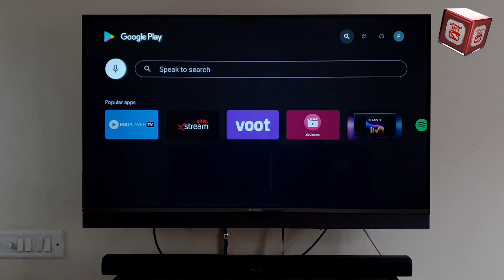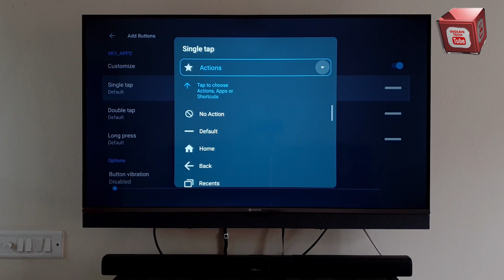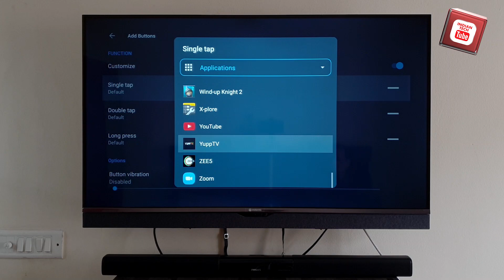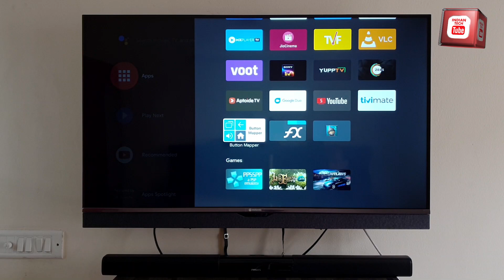Remap Buttons of your Android Tv Remote in Hindi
In This Video we will see how we can remap buttons on Android TV, We can assign any application or action to that button.

My Mic:
Boya BY M1
Voiceover mic: